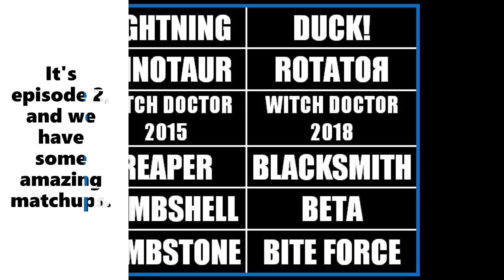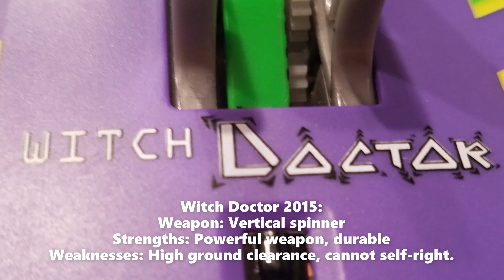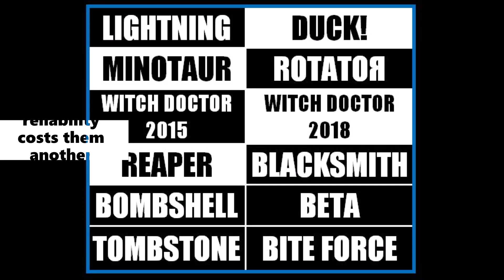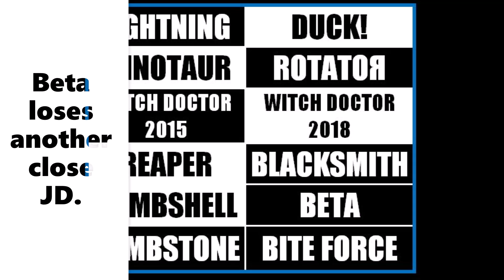Hexbug Battlebots S1 E2: Battle of Giants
The powerful spinner of Lightning faces the indestructible DUCK!, Minotaur and Rotator square off, and Bite Force takes on Tombstone!